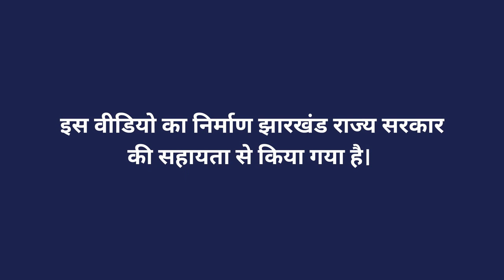गोबर हींग दवा - बनाने की विधि